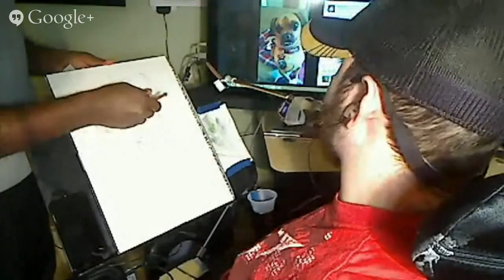Quadriplegic Mouth Artist LIVE = Cute Holiday Puppy Part 2= by Robert Florio